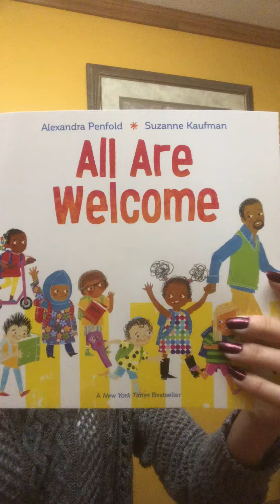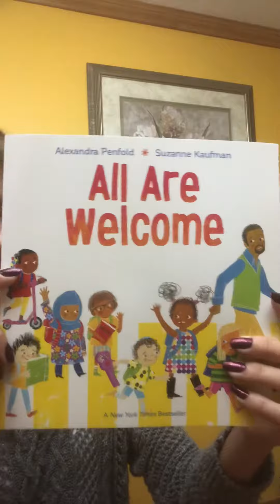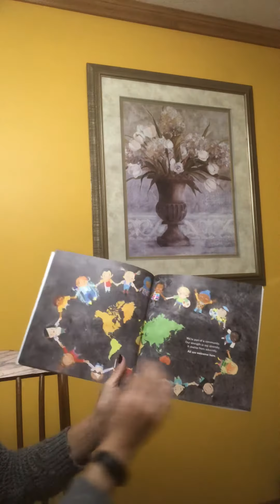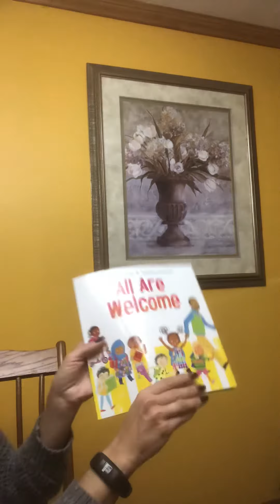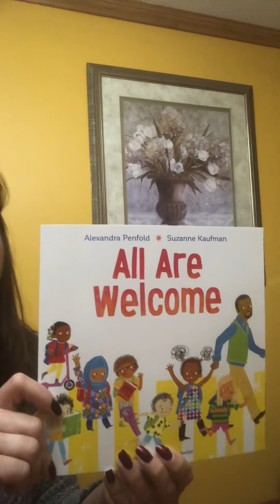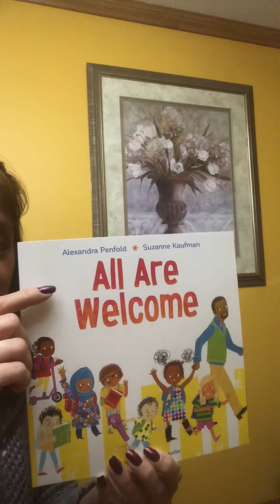All are welcome